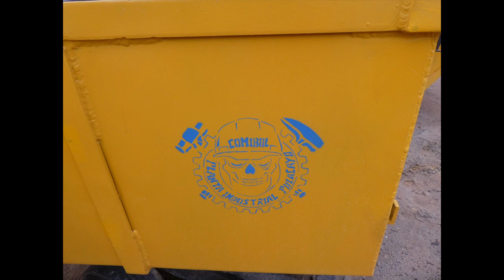Bolivia 2023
2023 February Trip through Bolivia, including Sucre, Potosi (and the mines), Pulacayo, and Uyuni (and the Salt Flats).